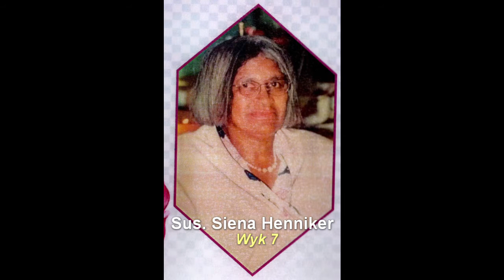VGK Wesfleur Atlantis Moedersdag diens 10 Mei 2020